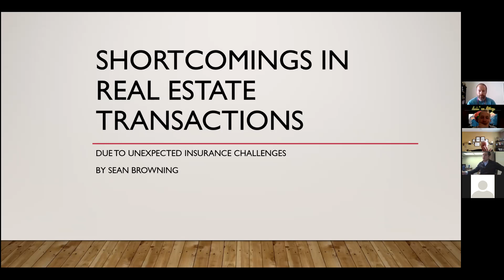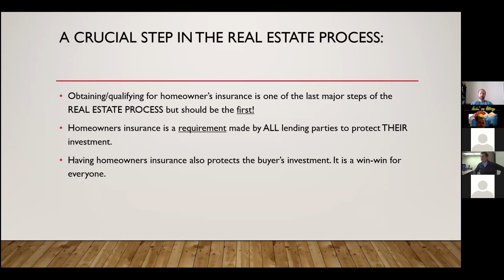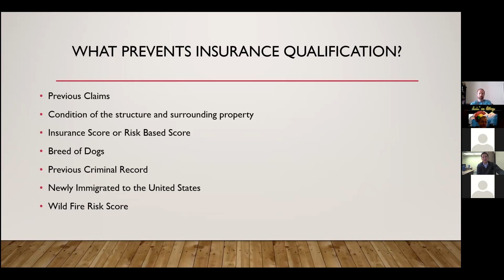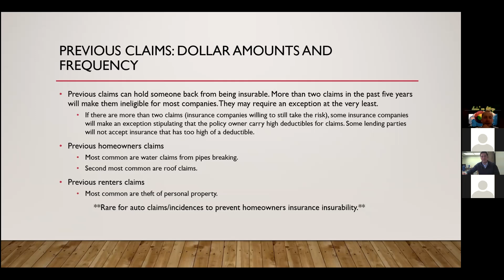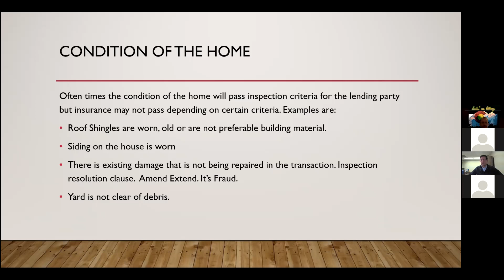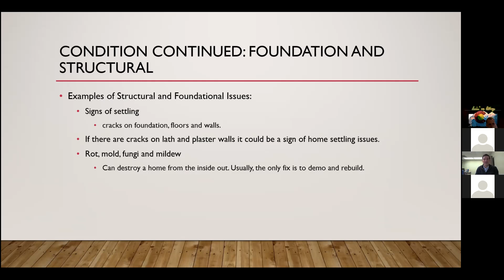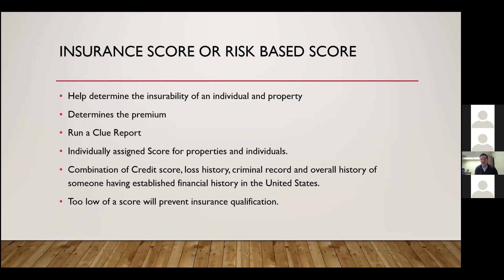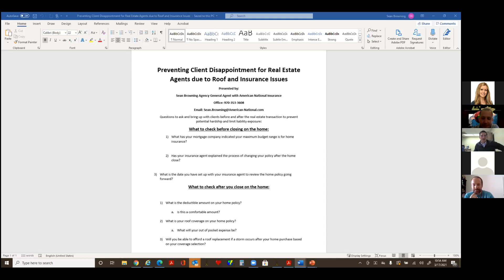Property Insurance and How It Works